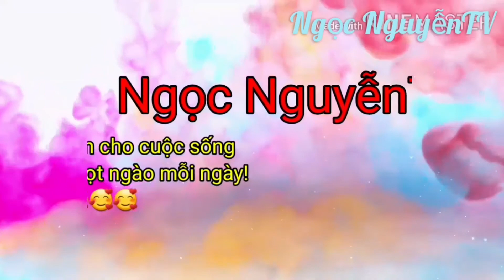vẽ mặt nạ con cừu/Ngọc NguyễnTV/mỹ thuật.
Video hướng dẫn nhanh cách vẽ mặt nạ con cưug.Chúc các bạn có những phút giây vui vẻ.Hãy tiếp tục ủng hộ kênh nhé!